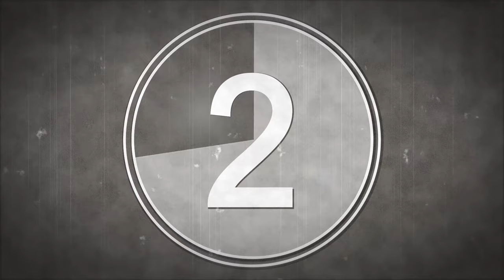Loriot: Witzigste Momente aus Ödipussi | Kultkino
Der Loriot Klassiker "Ödipussi" mit seinen witzigsten Momenten, peinlichsten Szenen und besten Lachern!

In "Ödipussi" lebt Paul Winkelmann (Loriot) in offensichtlich glücklicher Abhängigkeit von seiner Mutter. Er hat verbindliche Umgangsformen und neigt zur Pedanterie, er ist von einer nicht zu übersehenden Naivität, ungeschickt im Umgang mit Gegenständen und zerstreut.
Sein Leben erfährt eine Wende, als er Margarethe Tietze kennenlernt, eine ebenfalls nicht mehr ganz junge, alleinstehende Psychologin, die offensichtlich auch nicht ganz unabhängig von ihren Eltern ist.
In Paul keimt zum ersten Mal in seinem Leben, abgesehen von der Beziehung zu seiner Mutter, eine Neigung zum anderen Geschlecht auf. Es gelingt ihm, Margarethe zu einem gemeinsamen Wochenende in Italien zu überreden. Als er dieses Vorhaben am nächsten Tag seiner Mutter mitteilt, kommt es zwischen beiden zu den ersten bedeutenden Spannungen seit 56 Jahren. Es wird deutlich, dass Mutter Winkelmann nicht gewillt ist, ihren Sohn einer anderen Frau zu überlassen.
Auch die bald darauf stattfindende Zusammenführung der beiden Familien gestaltet sich zu einer gesellschaftlichen Katastrophe...

Ihr wollt den Film nochmal in voller Länge sehen?! Schaut doch hier vorbei